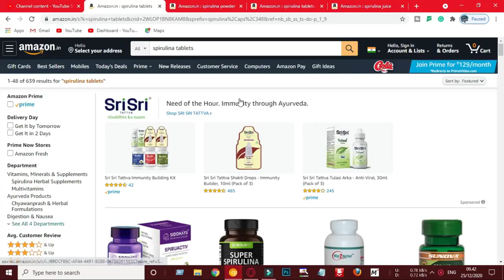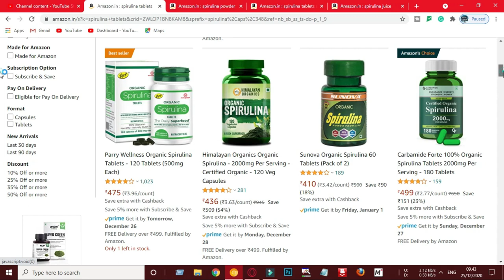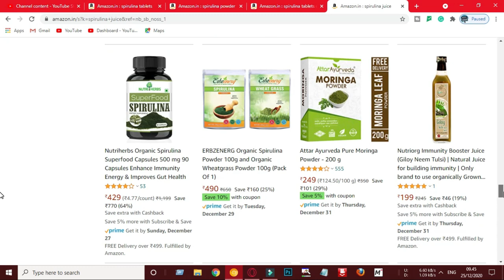অল্প পুঁজিতে লাভজনক ব্যবসা | নতুন ব্যবসার আইডিয়া | business ideas|Spirulina Farming Business bangla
বছরের লাখপতি হওয়ার সুযোগ💖💖💖

ব্যবসার আইডিয়া
business ideas
অল্প পুঁজিতে লাভজনক ব্যবসা
business idea
online business
পাইকারি ব্যবসা
bigness idea
অনলাইন বিজনেস কিভাবে করব
ব্যবসার আইডিয়া
business bangla
bangla best business
ব্যবসা আইডিয়া
সেরা ব্যবসা
business
profitable business
new idea
bangla bebsa
babsa
১ লাখ টাকায় ব্যবসা
বড় ব্যবসার আইডিয়া
জীবন-সমস্যার সমাধান
ব্যবসার কৌশল
কম পুজিতে ভাল ব্যবসা
ব্যবসার দোয়া
ব্যবসার উন্নতির দোয়া
ব্যবসার পঞ্চনীতি
বিজনেস আইডিয়া
ব্যবসা পরিকল্পনা
business idea
business idea bangla
business plan in bangla
franchise business
Business Bangla
Go Find Bangla
market review
Bengali business plan